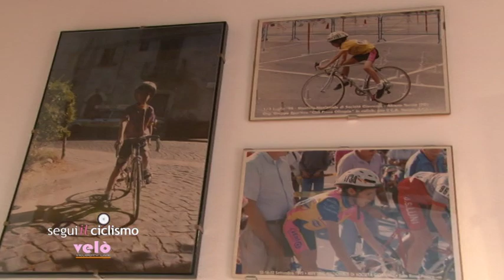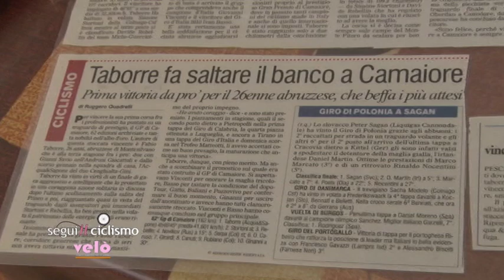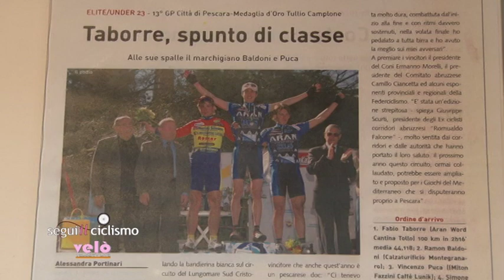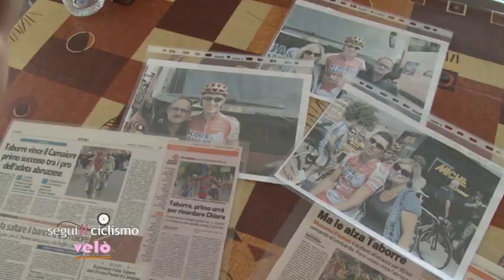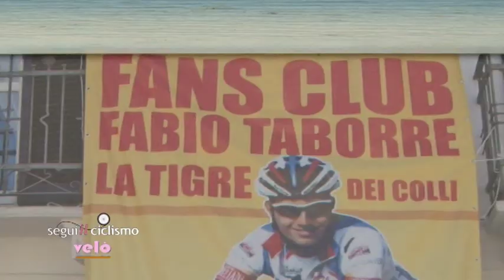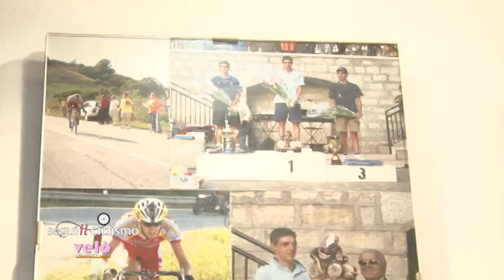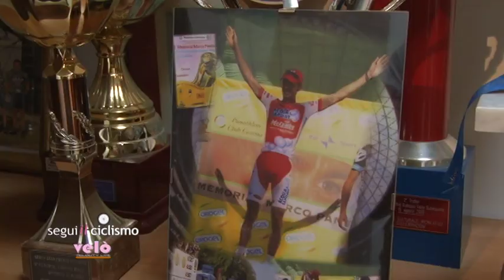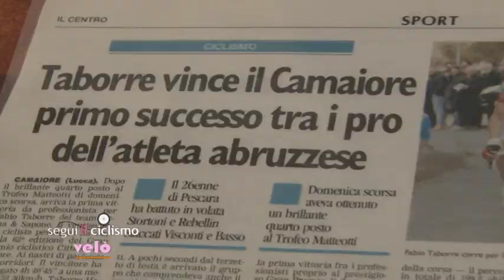Segui il ciclismo - 13^ puntata del 26 giugno 2014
Intervista a Fabio Taborre